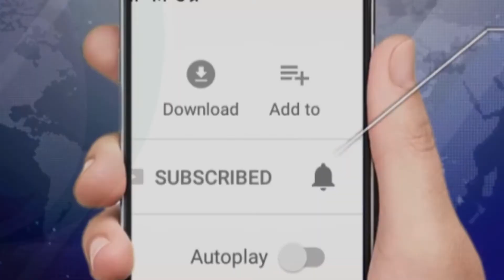रनवीर कपूर के बच्चे....ये क्या बोल गए ऋषि कपूर......| NewstimesWebtv | Newstimes